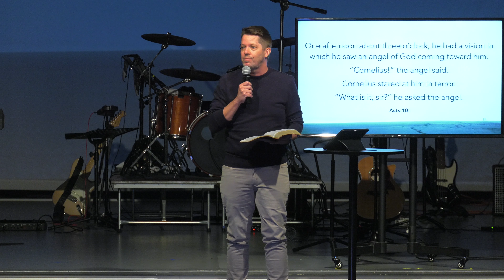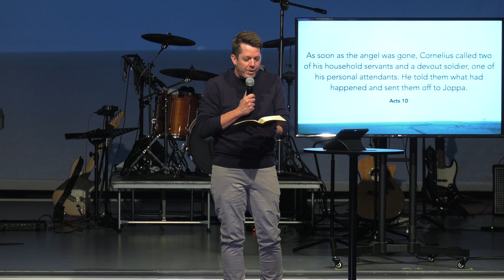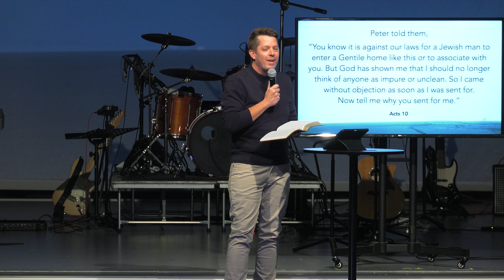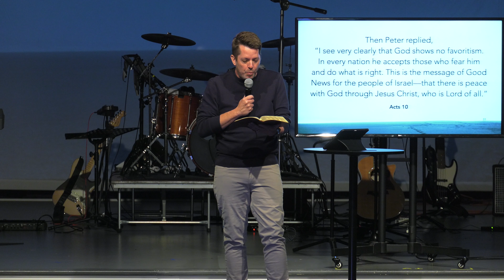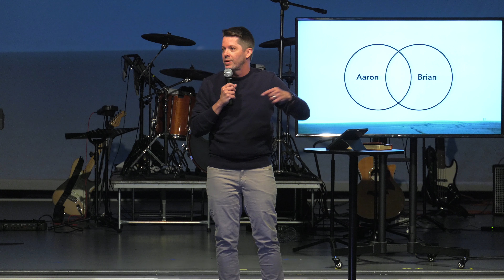10-10-2021 Walking With Jesus